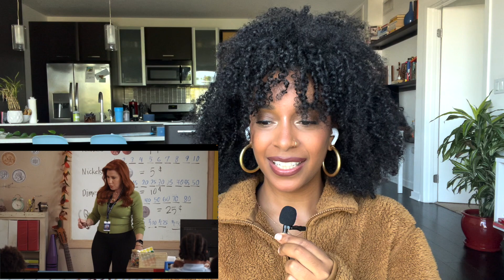Abbott Elementary S2 E05 Reaction + Review | I'M ON TEAM BARBARA, SORRY JANINE! 😝abbottelementary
FAQ's
⚉ What products do you use on your hair? All black woman owned products! See below:
►Curl Sealer by Taliah Waajid
►Shea-Coco Leave in Conditioner by Taliah Waajid
►PATTERN Beauty Hydration Shampoo
►PATTERN Beauty Conditioner
►Water Mister for Hairstyling
►Hair Tool Kit *MUST HAVES*
► Satin Lines Sleeping Caps

⚉ What filming gear do you use?
►Tripod for Iphone
►Iphone 13 or higher (has to have cinematic feature)
►Ring Light Kit